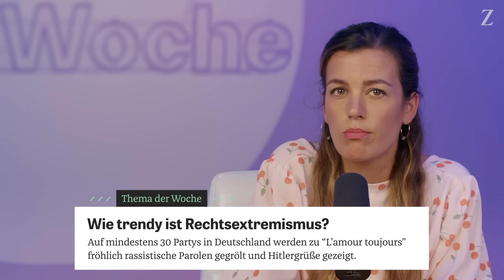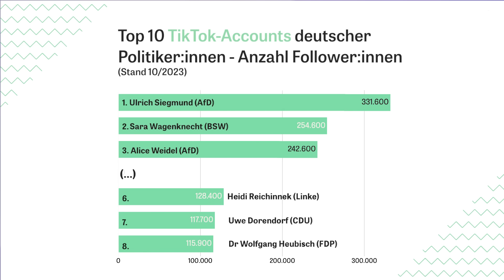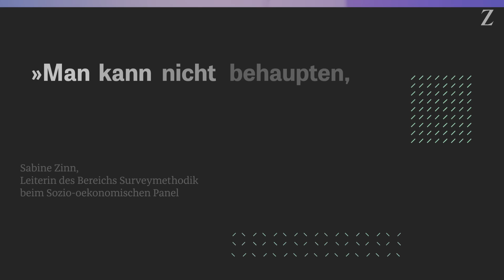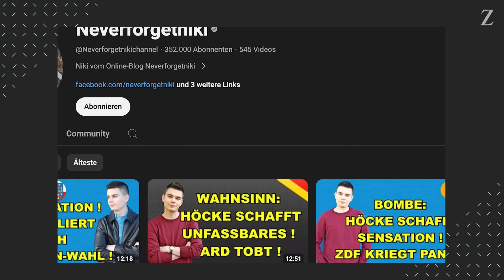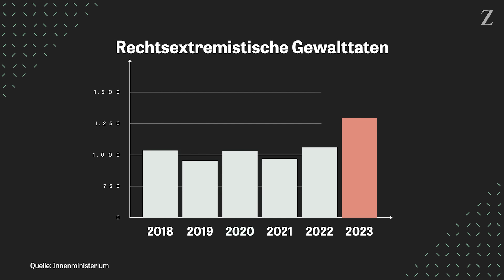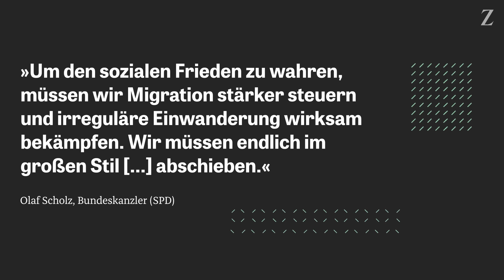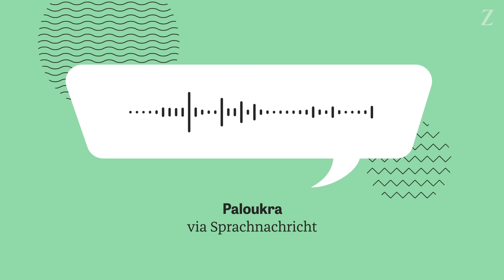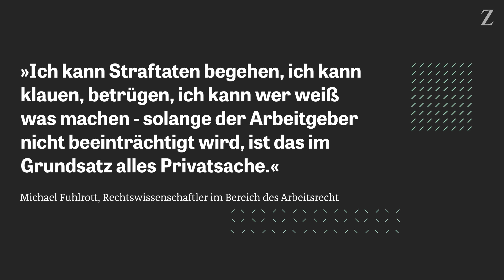“Ausländer raus” und Hitlergrüße auf Sylt: Wie verbreitet ist dieser "Trend" wirklich?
"Ausländer raus, Deutschland den Deutschen", singen sie zu Gigi D'Agostinos L'amour toujours und tanzen dabei frenetisch. Ein Arm zum Hitlergruß gestreckt, der andere macht den Hitlerbart, alle sind glücklich. Die Szene aus einem Video einer Party auf Sylt reiht sich in mindestens 30 Vorfälle dieser Art in ganz Deutschland ein – und das nur in den vergangenen acht Monaten. Ist das der neue "ganz normale" Rechtsextremismus aus der Mitte der Gesellschaft?

 Nicht nur auf Partys, auch auf Sportevents und im Internet verbreitet sich rechtes Gedankengut. Bei Was jetzt? – Die Woche schauen wir uns an, mit welchen Methoden rechte Influencer auf TikTok arbeiten und warum die AfD bei jungen Menschen so beliebt ist. Lässt sich die Radikalisierung in der Gesellschaft aufhalten? Und was bringt die offenbar glücklichen Menschen dazu, menschenfeindliches Gedankengut zu feiern?

Darüber spricht Moderatorin Dilan Gropengiesser in der 42. Folge von Was jetzt? – Die Woche mit Gilda Sahebi, Autorin des Buches Wie wir uns Rassismus beibringen und Politikwissenschaftlerin für das Institute for Strategic Dialogue Germany, das sich mit der Analyse und Bekämpfung von extremistischen Ideologien beschäftigt.